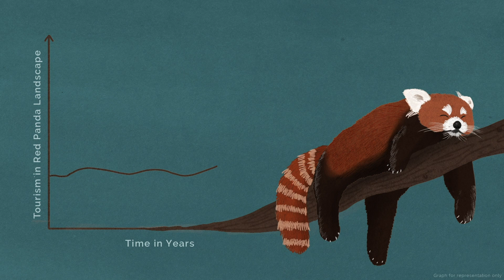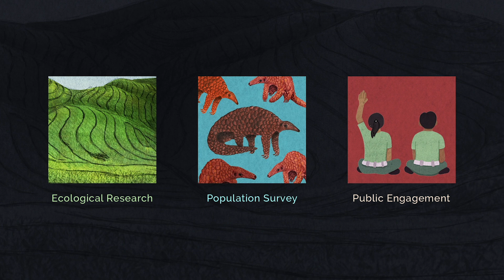Species On The Brink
Around the world, most animal and plant populations are rapidly declining and being pushed to the verge of extinction. While charismatic species like tigers, elephants and rhinos receive a lot of attention globally, many other species are not well known and are declining just as rapidly.

ATREE’s research on less charismatic species such as pangolins, red pandas and white-bellied herons have helped us learn vital information that can help with conservation of these species.

Animation by Deepika Nandan
Background score by Advaith Jaikumar
Voice Over by Sara